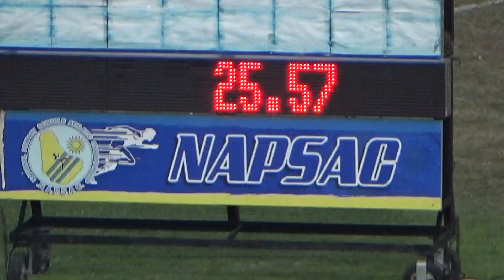2019 NSG 200m Men 40-49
2019 NSG 200m Men 40-49